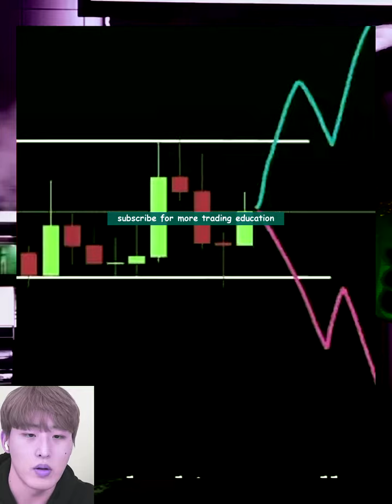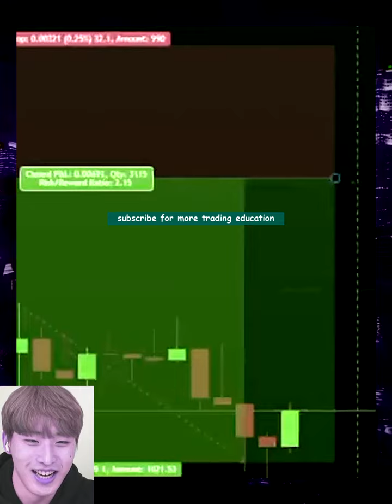subscribe for more trading education!